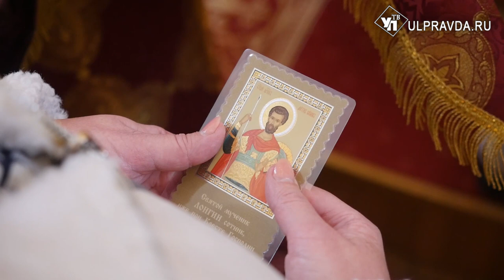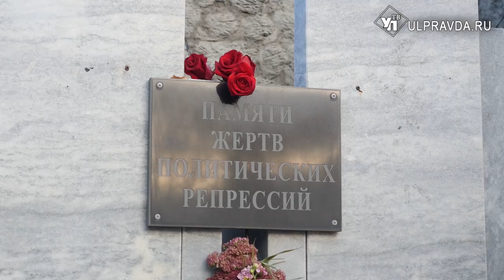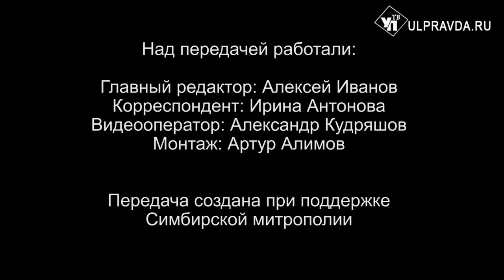Вопросы о религии. Выпуск от 7.11.2021.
8 ноября православная церковь чтит память великомученика Дмитрия Солунского. Что известно об этом святом, почему Дмитрия Солунского так почитают на Руси, в России, о чём ему молятся, сохранились ли мощи святого Дмитрия Солунского. На эти и другие вопросы отвечает митрополит Симбирский и Новоспасский Лонгин в рубрике «Беседы с архипастырем».

29 октября, в день памяти мученика Лонгина сотника, митрополит Симбирский и Новоспасский Лонгин отметил день своего тезоименитства. Подробнее об этом смотрите в сюжете.

30 октября, в день памяти жертв политических репрессий, на месте массовых захоронений репрессированных была отслужена панихида. Смотрите мероприятие в сюжете Симбирской епархии.

Как помочь детям с ограниченными возможностями здоровья развивать свои таланты и адаптироваться в обществе? Ответ на этот вопрос готовы дать сотрудники православно-инклюзивного центра «Солнечный круг». Подробности смотрите в сюжете.